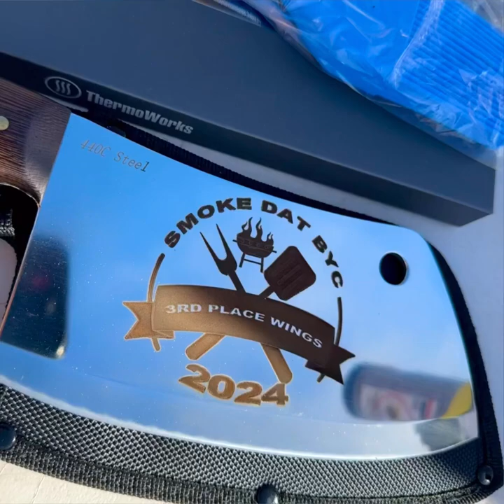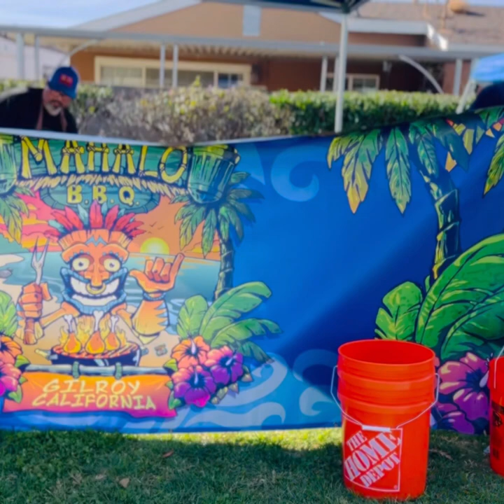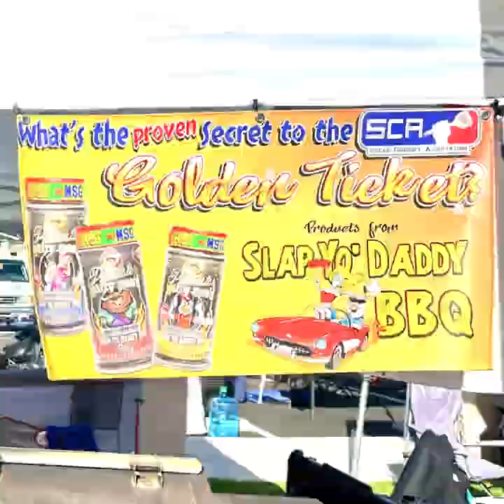SMOKE DAT BYC 2024 RECAP!